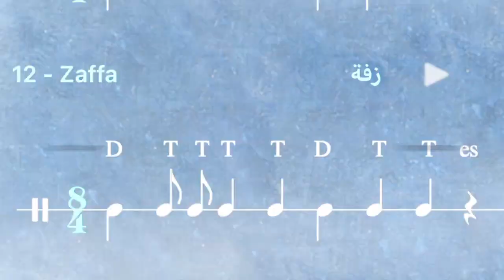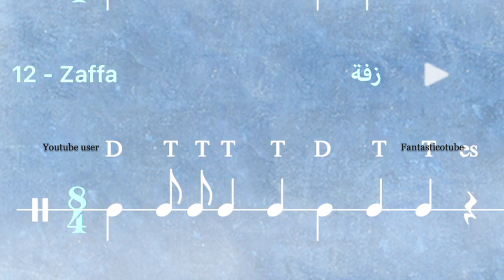Arabic drums Play Along Zaffa Riq تمرين على رق : رق زفة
Learn how to play Egyptian Zaffa Riq    Percussion.
 تعلم كيفية العزف على إيقاع  المصري   زفة
Zaffa Riq                                     رق زفة
Play along with any Music Instrument.